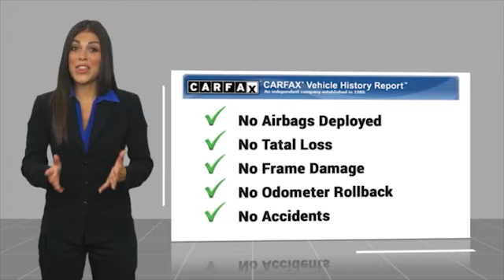2019 Chevrolet Corvette 3LT Minnetonka Minneapolis Wayzata,MN 28779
Sears Imports
13500 Wayzata Blvd

Auto-Dimming Inside Frameless Rearview Mirror, Body-Color Outside Heated Power-Adjustable Mirrors, Bose Advanced 10-Speaker Audio System Feature, Cargo Net, Custom Leather Wrapped Interior Package, Front Curb View Cameras, Head-Up Display, Heated & Vented Driver & Front Passenger Seats, Memory Package, Performance Data & Video Recorder, Power Lumbar/Bolster Seat Adjusters, Preferred Equipment Group 3LT, Radio: Chevrolet Infotainment System w/Navigation, Sueded Microfiber-Wrapped Interior Trim Package, Theft Deterrent System, Universal Home Remote. Recent Arrival! Priced below KBB Fair Purchase Price! Odometer is 585 miles below market average! Clean CARFAX.Awards:* 2019 KBB.com 10 Best Road Trip Cars 2019 Chevrolet Corvette Stingray 3LT